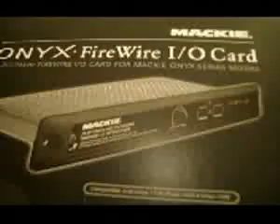Mesa de som Mackie Onyx 1620 #49